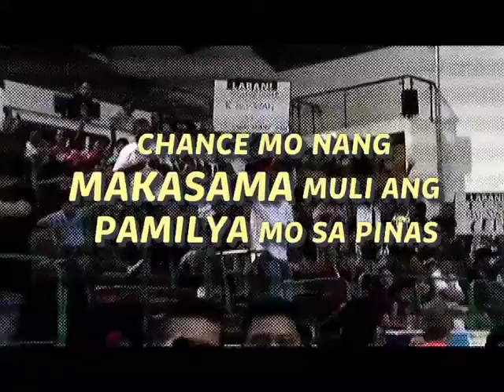TAG 91.1 & OSN Bring Your Family to PBA!